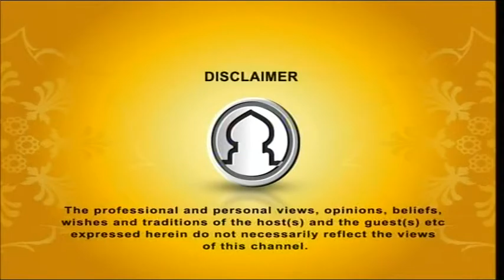Deen Duniya Shamajik Jibone Islam Islam In Social Life By Shaykh Faizulhaq Abdulaziz 28112015 Part 1